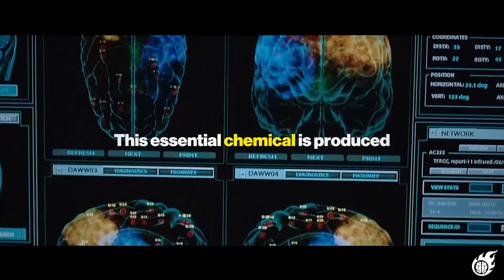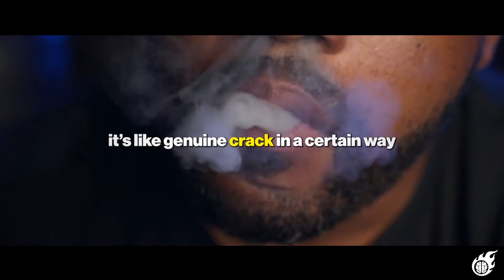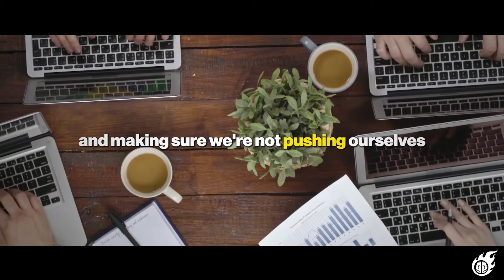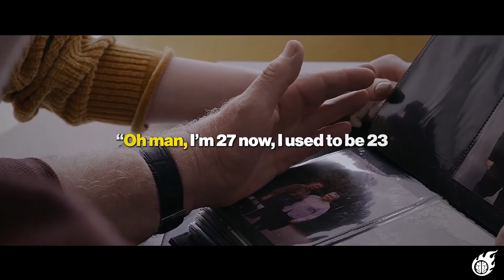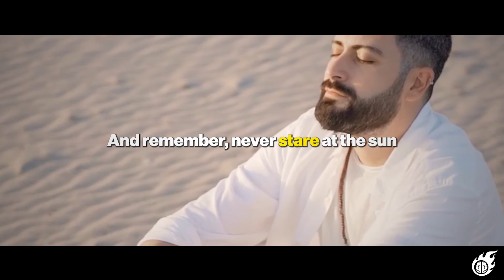NEUROSCIENTIST: 99% Have This HABIT That Makes You WEAK